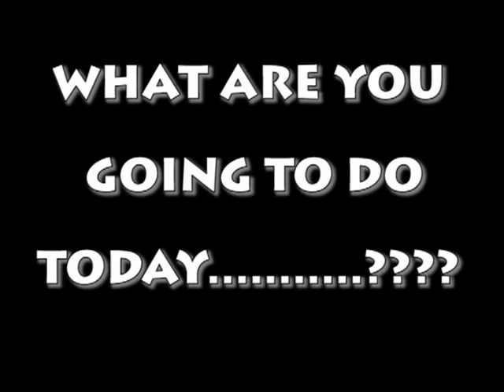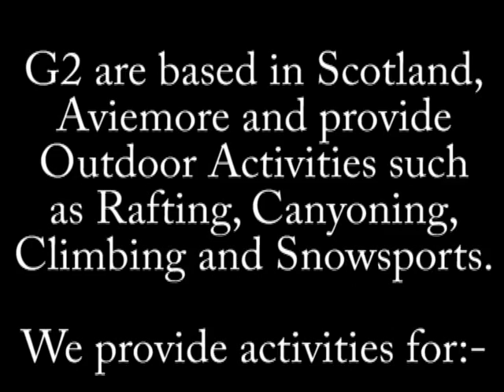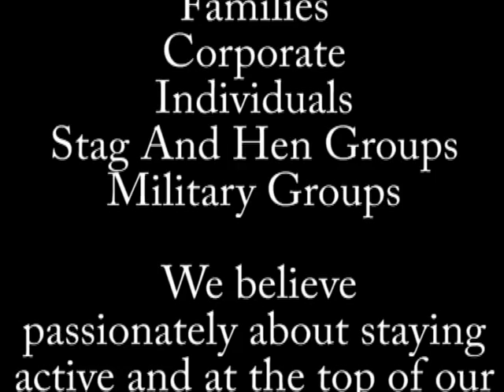Activities Aviemore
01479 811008 awesome outdoor activities with g2 outdoor based in Aviemore in the heart of the Cairngorms National Park